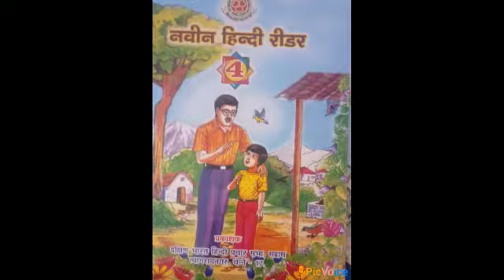SDA School Gandhinagar IV-Hindi 21-12-2020